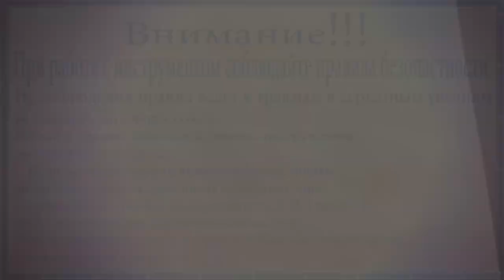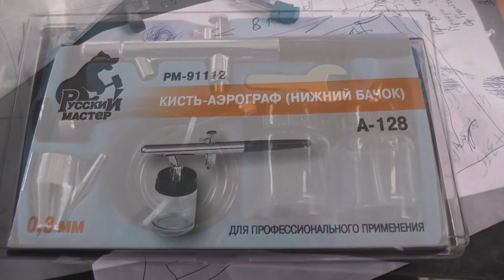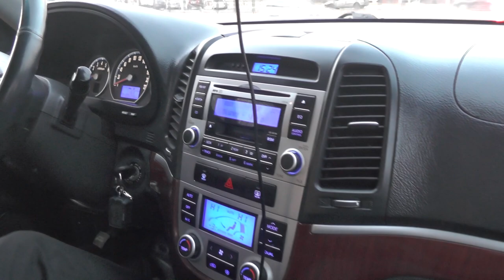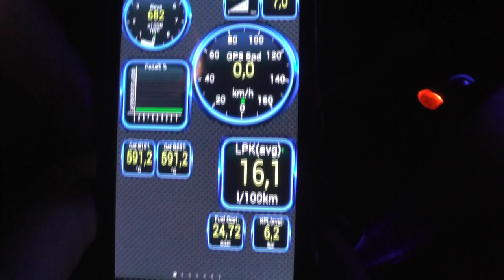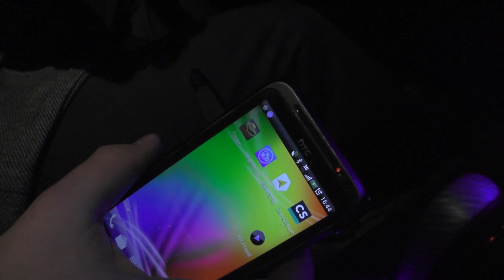#013 Как обработать ржавчину. Полировка мерседеса. Будни школы маляров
Полируем мерседес проект заканчивается.Немного о том как обработать ржавчину и ещё кое что.